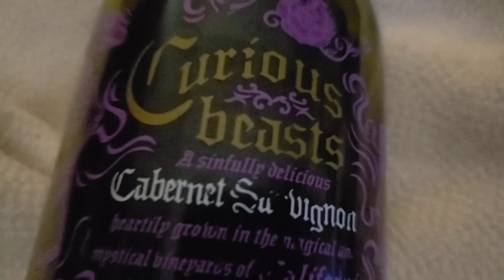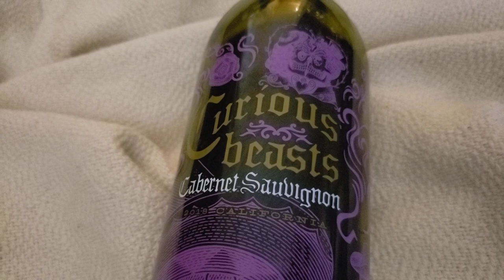Red wine review curious beasts cabaret sauvignon 2018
Tastes terrible for 20 dollars.